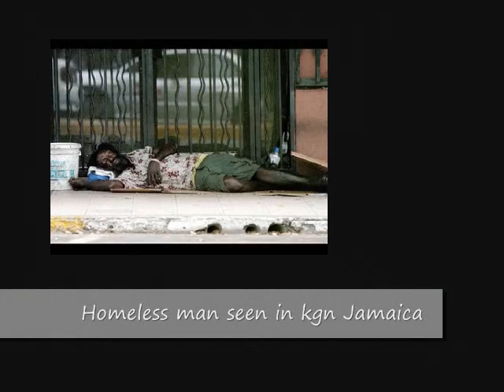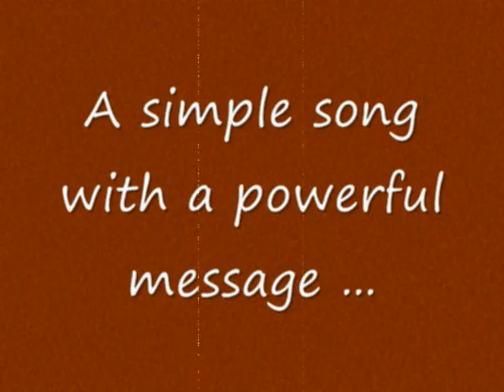Phil Collins - Another Day In Paradise (moOpz feat. Hugo)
Dear God how could this be?
How could they walk pass without giving food to eat?
How do they sleep? how do they breathe?
Knowing that our fellow mankind is in need
But Lord how can I cast blame?
when I am the same I should be ashamed
Because in reality it could have been me
Yes it could have been me
It really could have been me